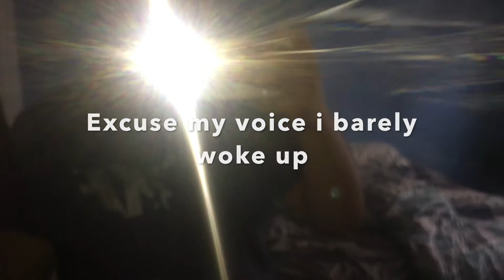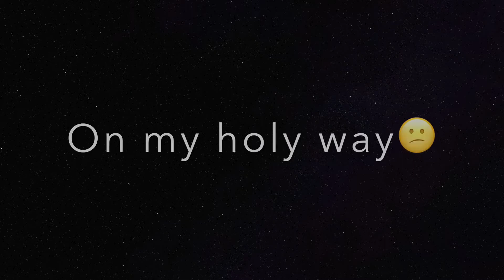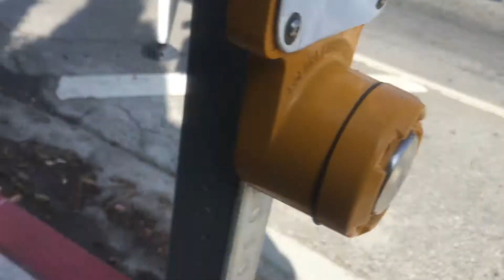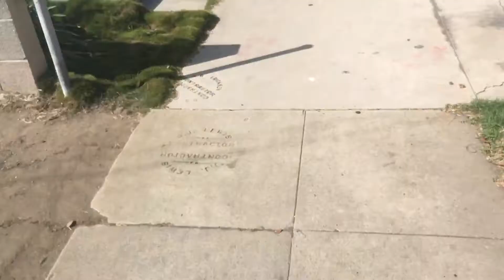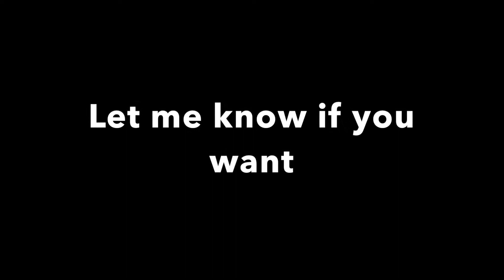My chain popped!!!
25 likes and I will do a crazy hill bomb